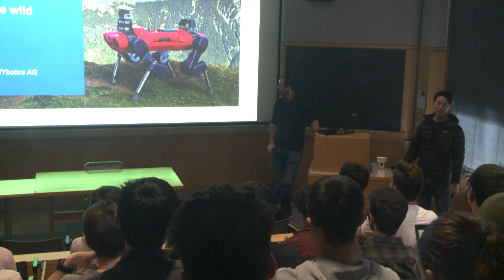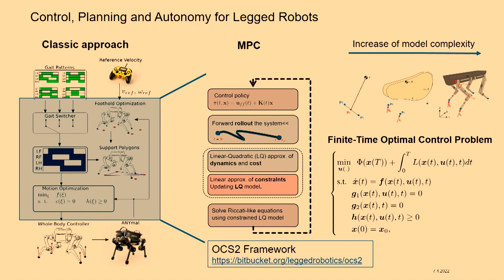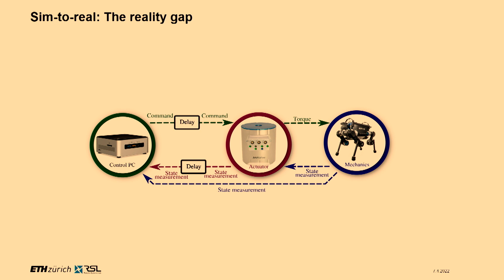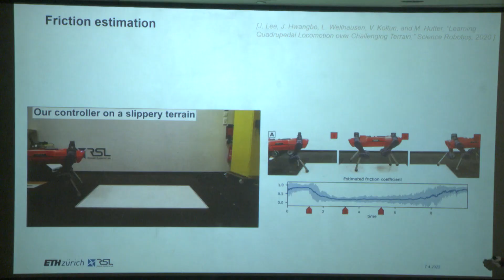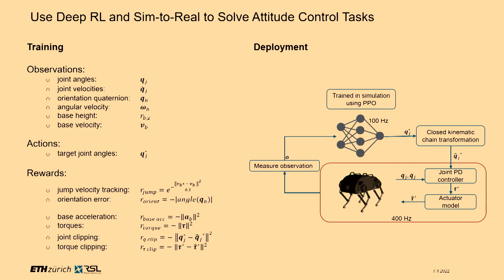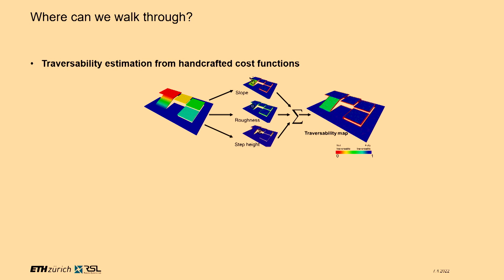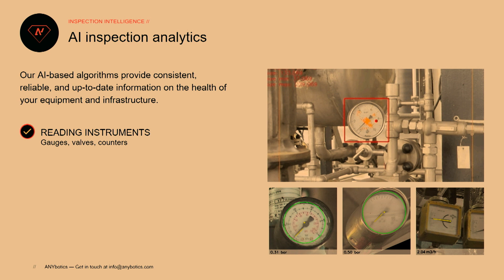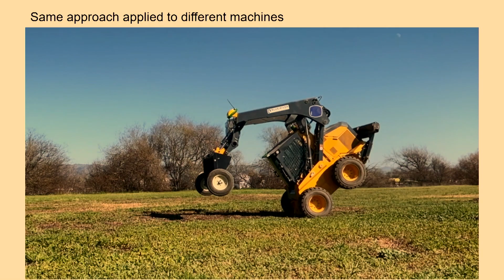MIT Robotics - Marco Hutter - Robots in the wild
MIT - April 8, 2022
Marco Hutter
"Robots in the wild"
Professor Robotics Systems, ETH Zurich